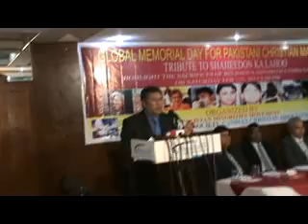GLOBAL MEMORIAL DAY OF PAKISTANI MARTYRS